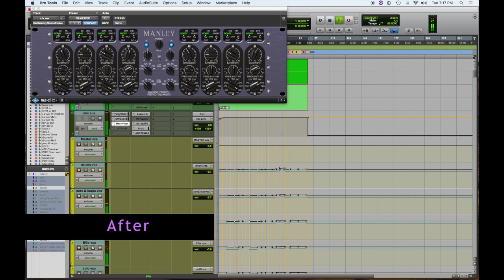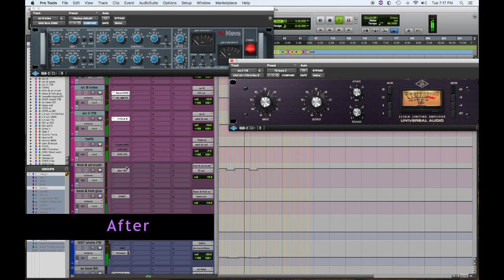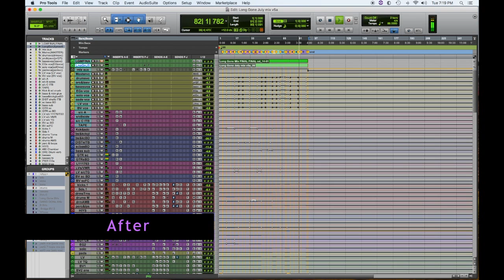Long Gone Before & After Mix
A before and after mix comparison of the track, Long Gone by Moguls of Mayhem. Hear the unprocessed raw tracks, switch in real time to the final mix,

mix your music
mix my music
music mixing
song mixing
mix my song
mix engineer
online mixing engineer